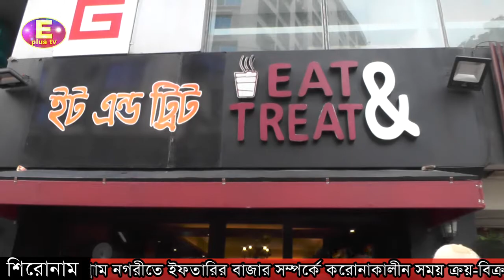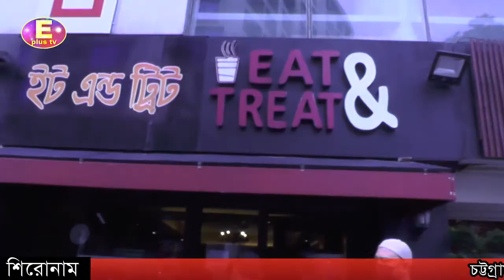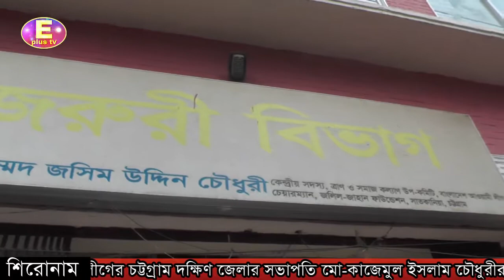ই প্লাস টিভি রাতের সংবাদ